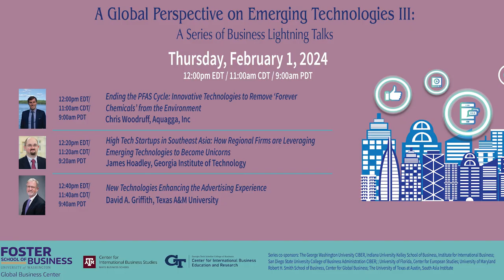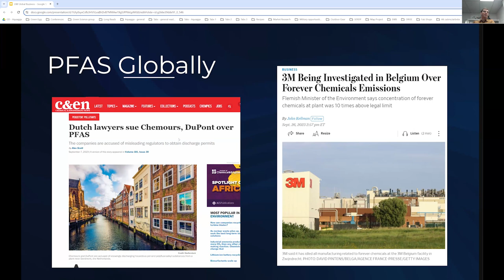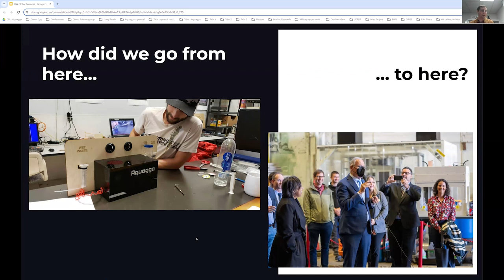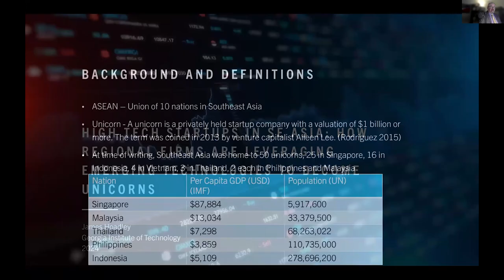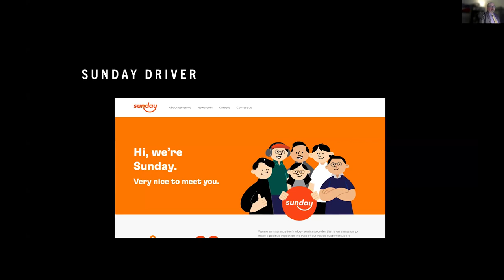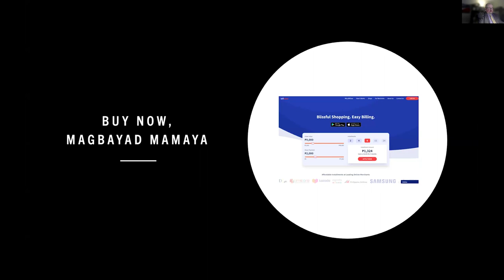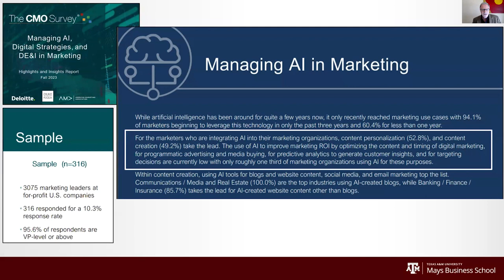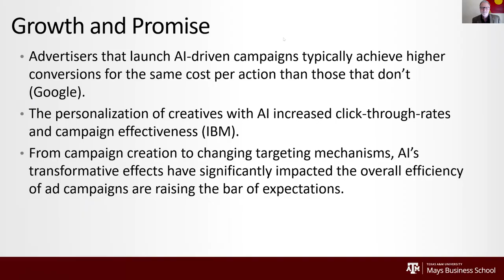A Global Perspective on Emerging Technologies III: A Series of Business Lightning Talks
Panelists: Chris Woodruff, James Hoadley, and David A. Griffith

Chris Woodruff, from Aquagga, Inc., presents Ending the PFAS Cycle: Innovative Technologies to Remove 'Forever Chemicals' from the Environment. His talk is followed by the Georgia Institute of Technology's James Hoadley, who delivers High Tech Startups in Southeast Asia: How Regional Firms are Leveraging Emerging Technologies to Become Unicorns. Our final talk is given by David A. Griffith from Texas A&M University, who presents New Technologies Enhancing the Advertising Experience.

This series is co-sponsored by the George Washington University CIBER, Indiana University Kelley School of Business, Institute for International Business, San Diego State University College of Business Administration CIBER, the University of Florida's Center for European Studies, the University of Maryland's Robert H. Smith School of Business, Center for Global Business, and the University of Texas at Austin, South Asia Institute.